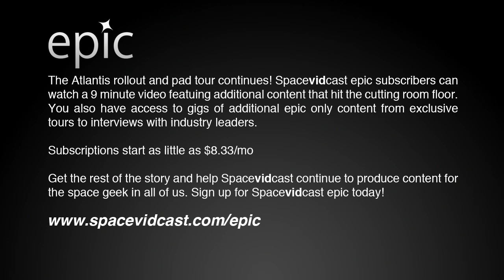A tour of Atlantis and the launch pad - SpacePod 2011.06.07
KENNEDY SPACE CENTER Fla. - As the end of the shuttle program fast approaches it seems that the pace of events taking place at the space center have reached a fever pitch. Just a week after Atlantis was rolled from her OPF to the VAB and then lifted into the air and mated to the last External Tank - the next STS-135 milestone took place - rollout. As with the 24 period around rollover, rollout would also prove to be frenetic.

Within a thirteen-hour period Kennedy Space Center saw the final rollout of the shuttle program as Atlantis headed to Launch Complex 39A, the final landing of space shuttle Endeavour as well as Endeavour's tow back to her OPF. However for members of the media this was just the start of the day.

Atlantis' rollout kicked off around 8 p.m. EDT with the lumbering crawler-transporter carrying its precious cargo out to the pad at a blistering mile an hour. Workers and their families formed a precession that escorted the venerable orbiter to her date with history. The crew of the final shuttle mission was all on hand as well and conducted interviews across from the Vehicle Assembly.

The press either hunkered down or went to go get something to eat before Commander Mark Kelly and the crew of STS-134, Pilot Greg Johnson and Mission Specialists Greg Chamitoff, Mike Fincke, Andrew Feustel and European Space Agency astronaut Roberto Vittori landed Endeavour one last time.

For photojournalists present the night landing wasn't what they were waiting for. The orbiters are towed back to their OPFs and photographers are allowed to shoot images as the shuttle moves by. Most want to get a shot of the shuttle as it passes by a small pond along the route providing for beautiful reflection shots.

NASA also has what is known as a "Sunrise Photo Opportunity" where reporters are taken out to periphery of the launch pad and shoot video and pictures.

I had to leave a little early and returned to my hotel room to begin uploading video and images as well as file stories. I skipped being at KSC for the landing as; in all honesty, there really isn't much I can do. Having covered the sunrise opportunity on a number of occasions I passed on this as well. I was waiting for what I've dubbed "Sunrise Photo Op - on Steroids."

Whereas with the sunrise event takes you at the base of the launch pad, for this tour you go onto the pad itself, and are taken to various destinations on LC39A, in short, you get to walk in the footsteps of the astronauts themselves. However, if you have a fear of heights - one should not go on this tour. To add to the drama a storm blew in dousing the pad with rain and sending photographers scrambling to save their equipment.

Most (myself included) of the journalists that attended this were honored to be allowed to be included on this historical event. On the way back one photographer mumbled and grumbled about how bad it was and how he felt cheated due to the rushed nature caused by the weather. I held my tongue, but was glad when another journalist looked at him and asked him point blank, "Are you high?"

The pace takes its toll. The changing and odd hours mean little sleep, a lot of junk food and stress. A couple key themes have emerged as this period unfolds, you will get the common expressions of irritation - until the media has the opportunity to see what they have collected - and then that frustration turns to joy. But one theme although not openly stated is openly acknowledged - this must be done - history is taking place and we must chronicle it. What we are living now - is just the storm before the calm.

The tour of the launch pad was short, but some of the interviews, lift and mate as well as rollout has additional content that hit the cutting room floor. Sign up for Spacevidcast epic today for your chance to see exclusive footage only for members as well as industry interviews and additional tours. Spacevidcast epic helps us pay for the show and keeps the great content coming.